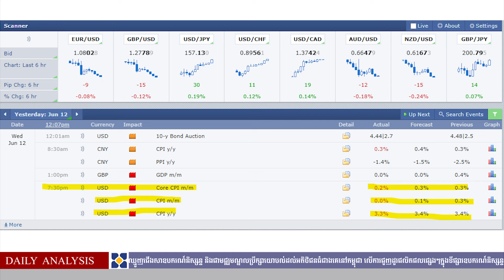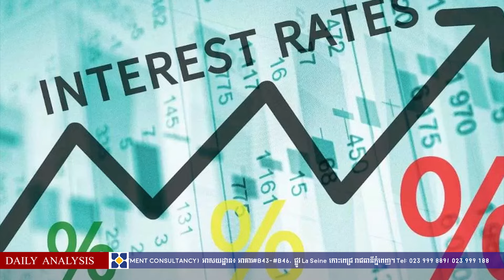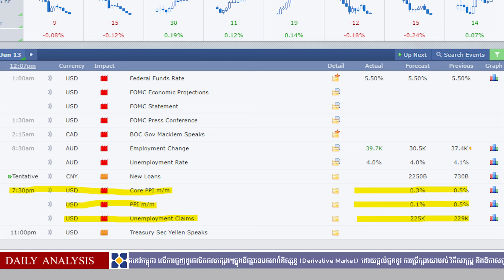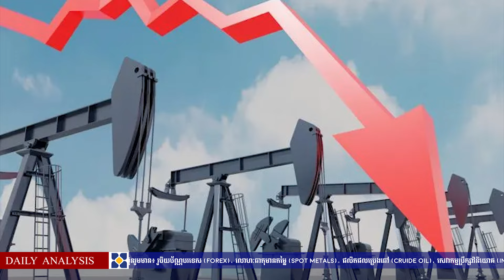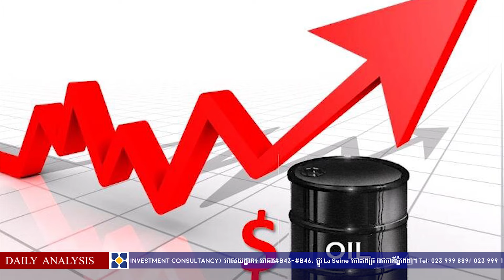ទិន្នន័យ CPI និងមកិច្ចប្រជុំ FOMC កាលពីយប់មិញមានឥទ្ធិពលយ៉ាងណាលើទីផ្សារ #13/06/2024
- អតិផរណាមានការធ្លាក់ចុះតិចតួចមកត្រឹម 3.3%
- Fed សម្រេចរក្សាអត្រាការប្រាក់នៅដ៏ដែល (5.5%)
- Fed នឹងកាត់អត្រាការប្រាក់តែម្តងក្នុងឆ្នាំ 2024

  GFG Investment ជាក្រុមហ៊ុនឈ្មួញជើងសាឧបករណ៍និស្សន្ទដែលជាមជ្ឍមណ្ឌលប្រឹក្សាយោបល់ដល់អតិថិជនលើការជួញដូរផលិតផលផ្សេងៗក្នុងទីផ្សារឧបករណ៍និស្សន្ទ (Derivative Market) ដោយផ្ដល់ជូននូវ ការប្រឹក្សាយោបល់ វិធីសាស្ដ្រនិងឱកាសចូលជួញដូរក្នុងទីផ្សារ កាត់បន្ថយហានិភ័យ និងបង្កើនប្រាក់ចំណូលបន្ថែមដល់អតិថិជន។ GFG Investment ទទួលបានអាជ្ញាបណ្ណឈ្មួញជើងសាឧបករណ៍និស្សន្ទ និងក្រុមហ៊ុនសមភាគីកណ្ដាលពីនិយ័តករមូលបត្រកម្ពុជាឆ្នាំ២០១៦។   ផលិតផល និង សេវាកម្ម៖ រូបិយប័ណ្ណបរទេស (FOREX), លោហៈធាតុមានតម្លៃ (SPOT METALS), ផលិតផលប្រេងឆៅ (CRUIDE OIL), សេវាកម្មប្រឹក្សាវិនិយោគ (INVESTMENT CONSULTANCY)